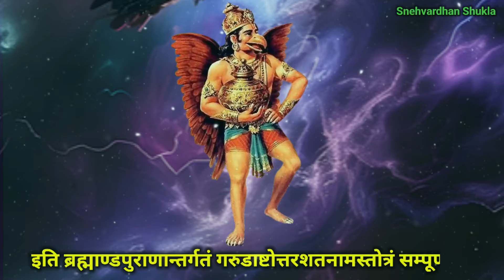Garuda Astottara Satnam Stotram | Lord Shiva | Most Powerful Mantra | गुरुवार को सुनें गरुड़ स्तोत्र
Garuda Astottara Satnam Stotram | Lord Shiva | Most Powerful Mantra | गुरुवार को सुनें गरुड़ स्तोत्र | garuda stotram | Garuda Kavacham | गुरुवार भक्ति | गुरुवार वंदना | snehvardhan shukla